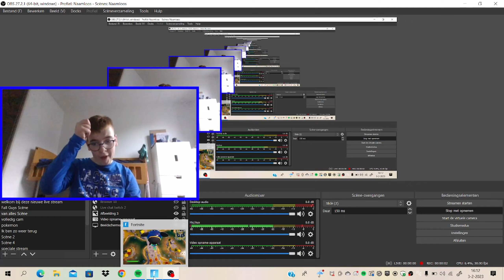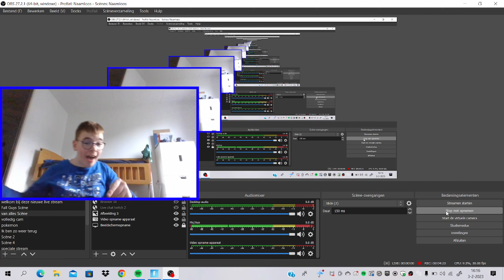Fortnite seizoen 1 deel 46 game video (Nederland NL) Vlog #545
Bedankt voor het kijken naar deze video
Vlog #545